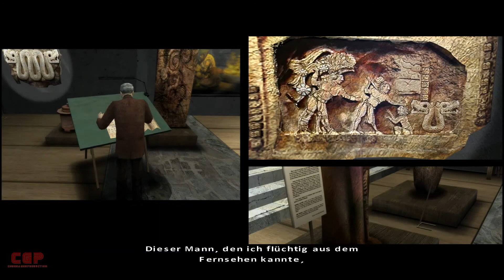VERSTECKEN spielen mit PSYCHOS~Let´s Play Fahrenheit [15]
in dieser Folge von Fahrenheit, besucht Lucas seine Ex um zu schlafen zu essen und sich zu erholen. Währenddessen besucht Carla einen Mörder der offiziel ein verrückter ist. Nun der Besuch verläuft anders als gedacht.